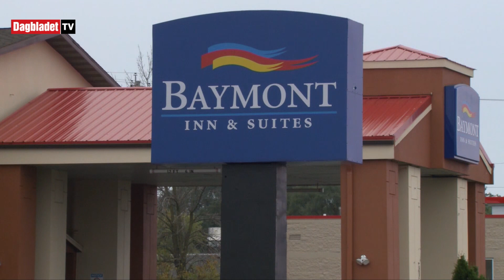Får seg løs og rømmer fra cella. - Det har aldri skjedd før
USA: En kvinne i Wisconsin klarte fredag å få seg løs fra håndjernene og rømme fra cellen sin. Video: Waukesha politi / CNN